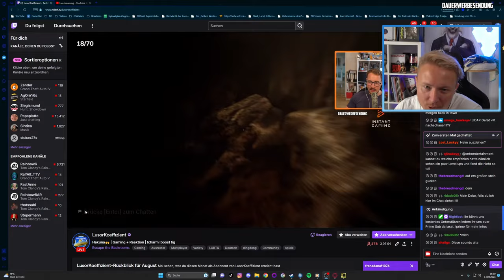XXL Escape Room - Speedrun durchs Labyrinth + Neue Monster | Escape The Backrooms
Neue Monster - Schwierigere Level - Stockdunkles Labyrinth - Speedrun auf Zeit - und vieles mehr.

Laurenz Beste
Postnummer: 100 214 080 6
Postfilialnummer: 587
Hannoversche Str 92
30627 Hannover